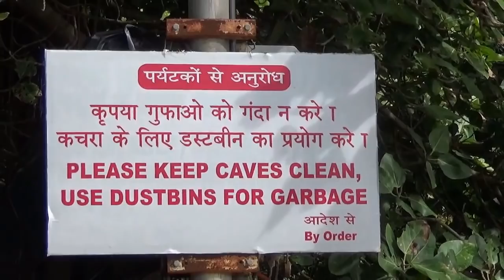નાઈડા ગુફા-દીવ DIU - Naida Caves : A Perfect destination for cave Explorer Truly Educational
History of the Naida Caves. It is believed that when the Portuguese ruled over Diu, they broke down sections of a huge rock formation, that they used for construction of the Diu Fort. The Naida Caves are located just outside the city wall of the fort. This is how the caves got shape eventually.
Naida Caves are near Jalandhar Beach, at 1km distance from the city center via Hadmitya road. The entry to Naida caves is free. The caves' origin remains a mystery as it is believed that they were formed by geological forces or due to quarrying done by the Portuguese. Naida caves create a natural sunlight show which sparkles big orange rocks. A labyrinth-like structure gives it a mesmerizing beauty which is a paradise for nature lovers and photographers. Caves are open for 24 hours though security personnel may sometime deny the entry at night after 5:30 pm as the inside of the caves become much darker.